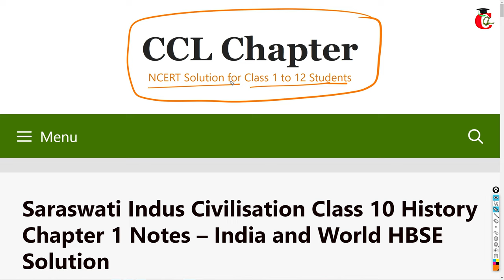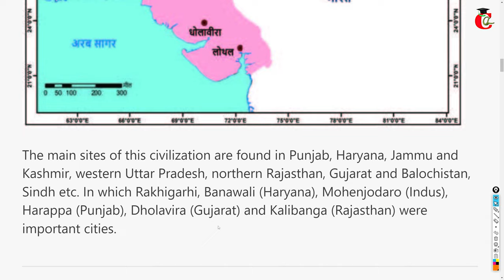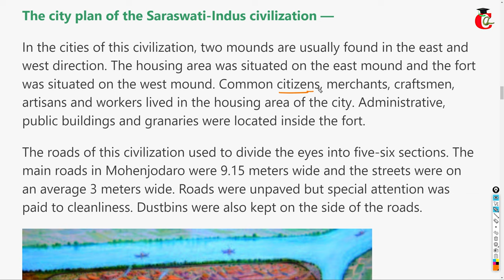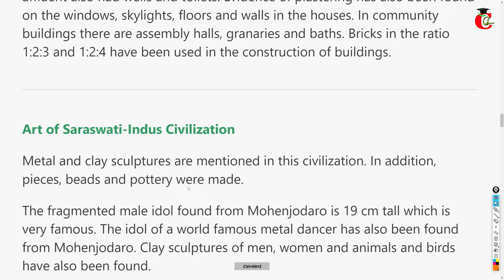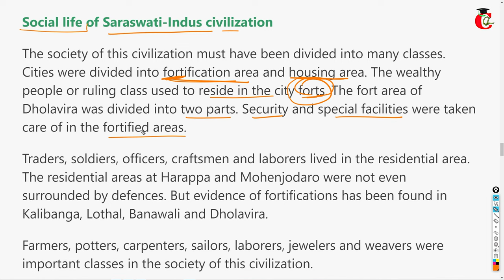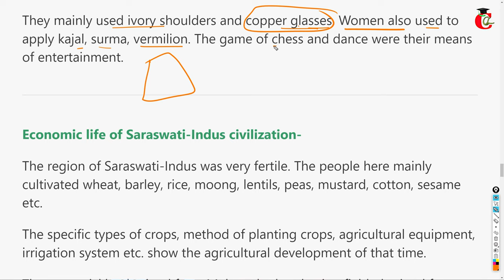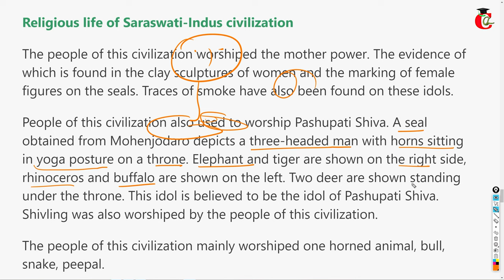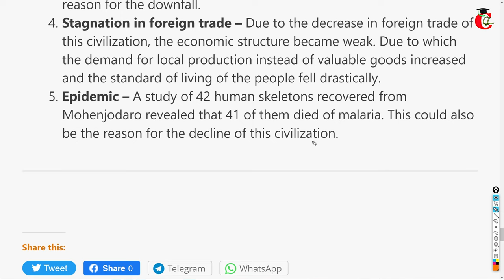Saraswati Indus Civilization Class 10 History Chapter 1 Explain || HBSE India and World Solution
Haryana Board ( HBSE ) Class 10th History Chapter 1 - Saraswati Indus Civilization from book India and World Full Chapter Detailed / Line by Line Explanation in hindi.
Read Class 10 History India and World Solution in Written:-